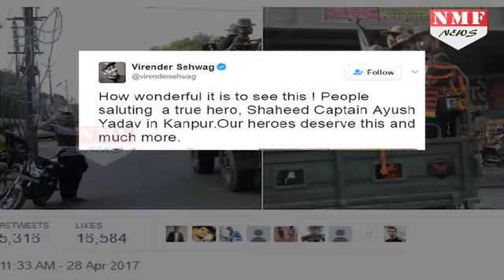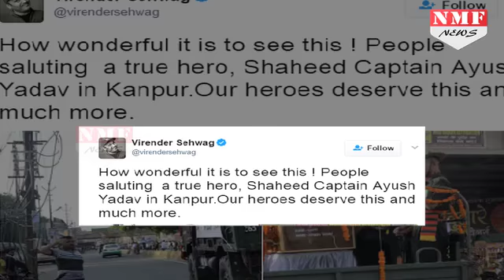Virendra Sehwag ने Share की ऐसी तस्वीरें जिन्हें देखकर गर्व होता है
This is the reason why people love Sehwag. Once again he has proved that he not only share viral funny content on social media but also very much particular when it comes to the patriotism. Recently he shared a few photos that proved the same. Watch this video for the full story!

यूं तो वीरेंद्र सहवाग टविटर पर मशहूर हैं अपने मजेदार और चुटीले ट्वीट्स के लिए... लेकिन इस बार वीरेंद्र सहवाग ने जो ट्वीट किया है... उसे देखकर आपको भी उनके उपर गर्व होगा...